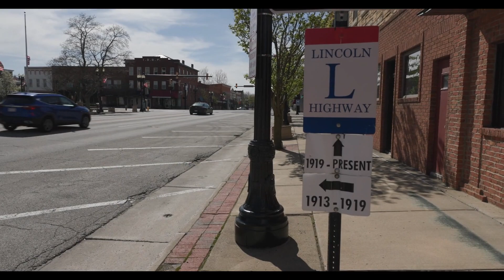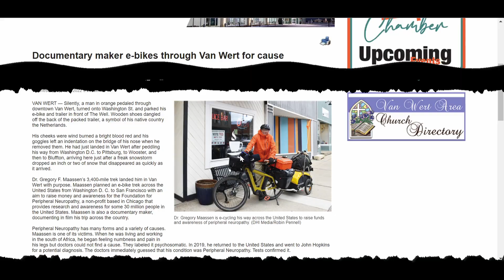E-bike Tour 5: Video Update 2 - From Pittsburgh to Fort Wayne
Greetings from Fort Wayne in Indiana, the home of Johnny Appleseed and the Tin Caps. The one-person convoy is on schedule and has already cycled over 800 miles from Washington D.C. to Indiana.

Despite the fallen trees, bad weather, and steep detours in Maryland and Pennsylvania, Gregory has made it to the Lincoln Highway in Ohio and is biking in the footsteps of Ike Eisenhower.

The experience of e-biking across America in beautiful nature has been wonderful, and he has stayed at campgrounds, B&Bs, and with Warmshower hosts along the way.
In Wooster, he saw the Amish, took a selfie with Ike Eisenhower in Bucyrus, and visited the magnificent courthouse in Van Wert, the gateway to the Lincoln Highway.

The tour is receiving much media attention, especially in smaller communities, with appearances on TV and great articles in local newspapers.

Gregory wants to thank everyone for being a part of the tour and for their support to the foundation for peripheral neuropathy. He will see you in ten days when he gives another update.

For information about Gregory's solo and unsupported cross-country e-bike tour across America,